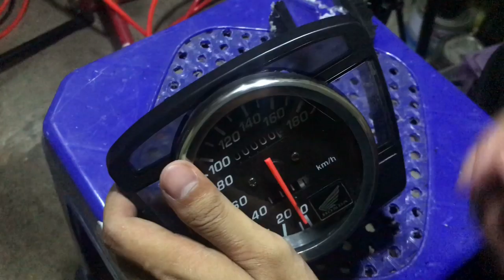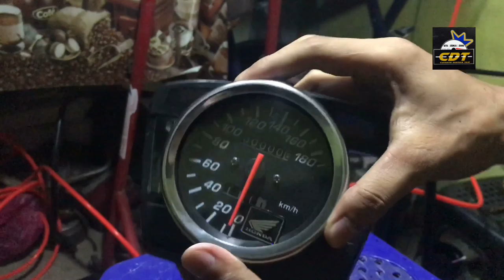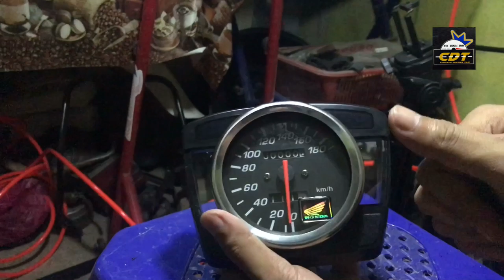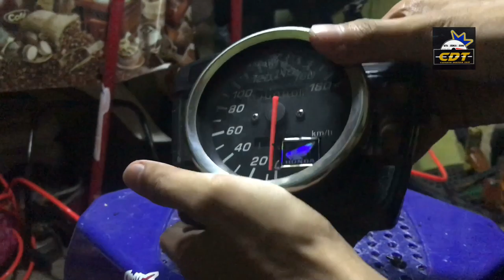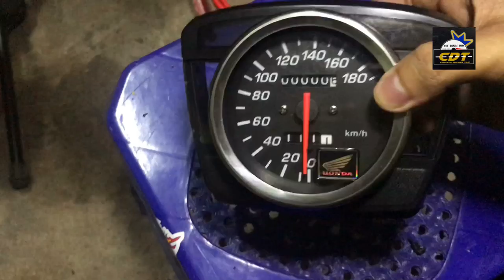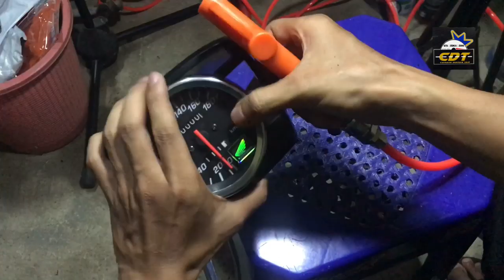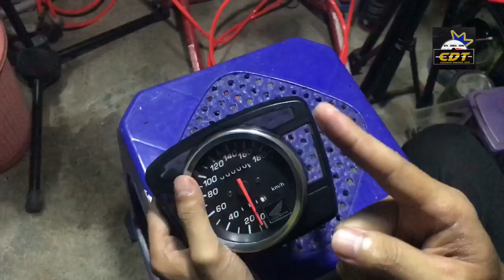CARA MODIFIED METER | RXZ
Video ini menceritakan tentang perkongsian ilmu pemotoran yang bertajuk CARA MODIFIED METER | RXZ.

Jadi untuk menjadikan kita lebih memahami ilmu video ini CARA MODIFIED METER | RXZ.

Jom kita tengok video ini CARA MODIFIED METER | RXZ  Sampai habis.

Sambil duduk di rumah untuk hentikan penyebaran virus COVID-19.